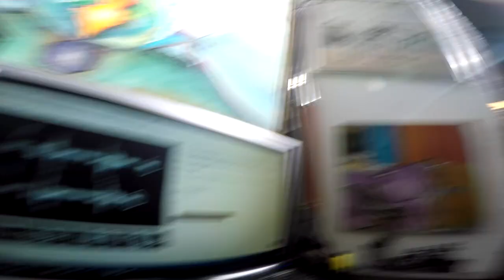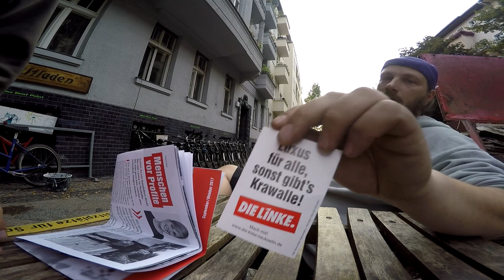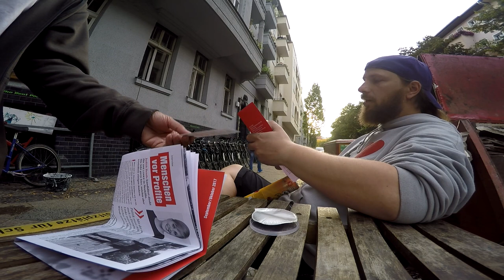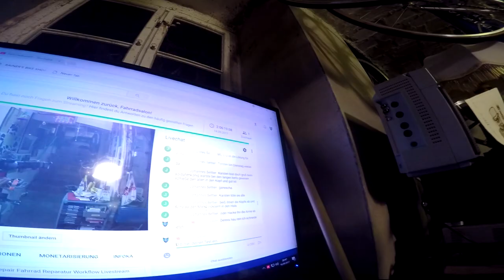280 er Querschnitt Basso Coral mit C Record + Campagnolo Electa Titanium Sattel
Mann sind da teure Teile verbaut der Tommy hat ein neues Ausstellungsstück